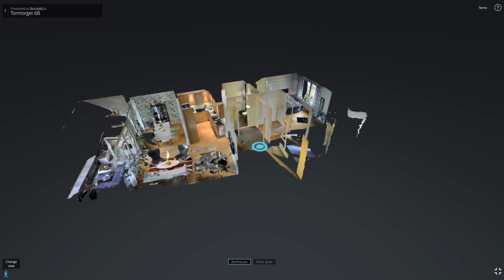Bostad&Co presenterar Torntorget 6 B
Ljus och mycket fräsch lägenhet på 72 kvadratmeter med öppen planlösning och ett fantastiskt läge alldeles vid Nissan. Här har du 15 meter till en av stans bästa restauranger, 5 minuters promenad till kärnan av centrum och cykelavstånd till stranden. Nära till allt, men ändå ett väldigt lugnt och tyst boende. Köket har ekluckor, spotlights och rostfria kapitalvaror. Badrummet är helkaklat och har behaglig golvvärme. Här finns också tvättmaskin och torktumlare. Lägenheten har även en härlig och generös uteplats i söderläge som angränsar till den lummiga och skyddande innergården.

Välkommen!
/Henric, fastighetsmäklare på Bostad&Co